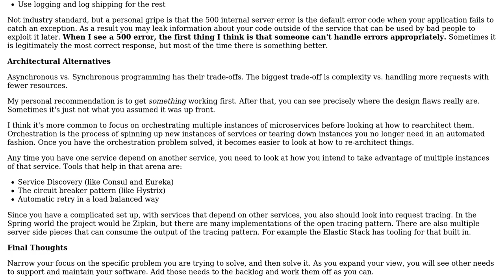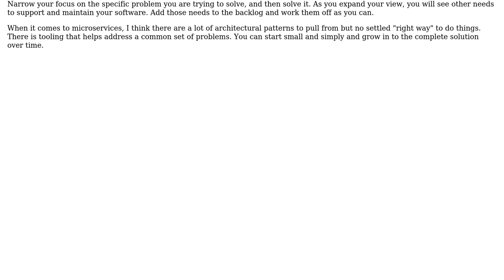Pattern for for REST API who's response depends on behavior of requests to other services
Software Engineering: Pattern for for REST API who's response depends on behavior of requests to other services

With thanks & praise to God, and with thanks to the many people who have made this project possible! | Content (except music & images) licensed under CC BY-SA | Music | Images & others | With thanks to user Englishbob user Berin Loritsch and the Stack Exchange Network Trademarks are property of their respective owners. You are responsible for your own actions.